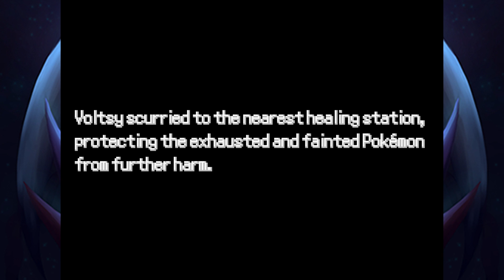Pokemon Desolation Part 22 THE SEWERS Pokemon Fan Game Gameplay Walkthrough